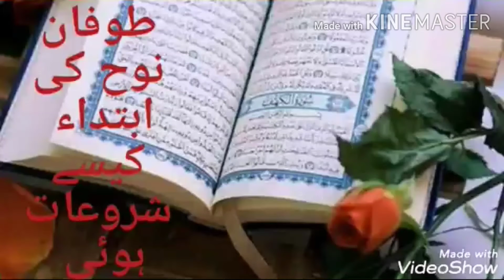Tofan e nooh kine ibtda kysy hoi طوفان نوح کی ابتداء کیسے ہوئ